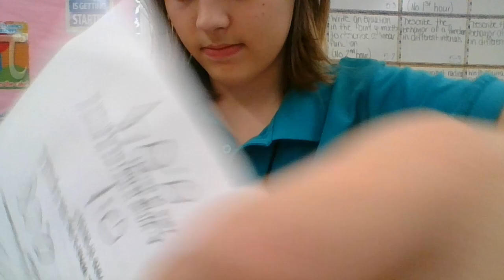Graphing Exponential Functions Practice Packet - Sub work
Complete with work shown and upload.
Student Education Plans & Accommodations
[Intentionally left blank]